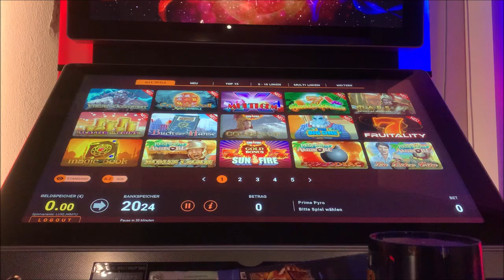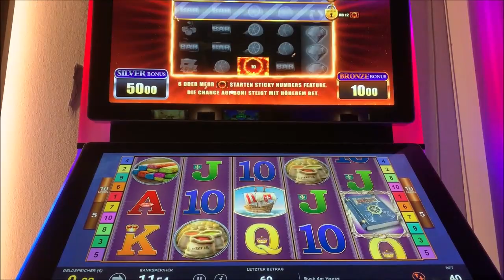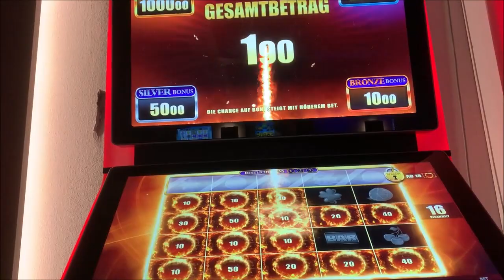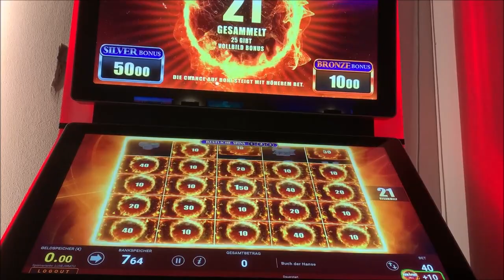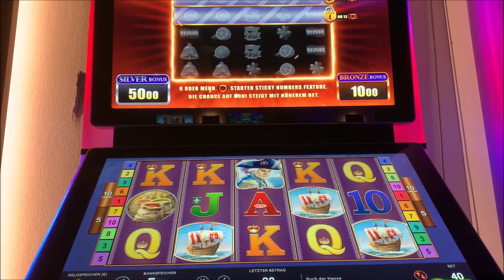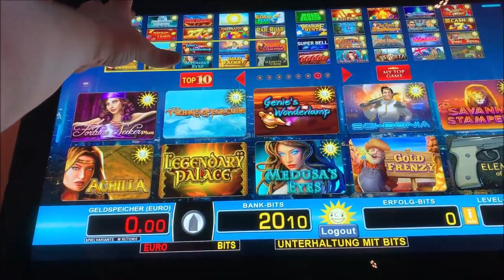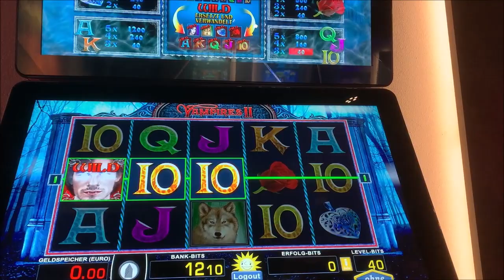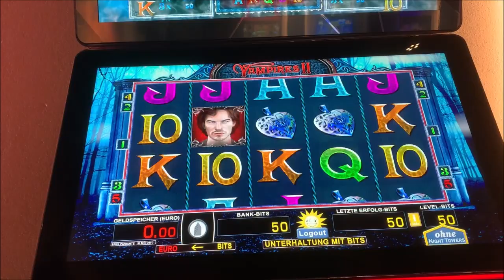Let's Play Merkur, Bally, Novoline, Spielothek Tag 119 Teil 3